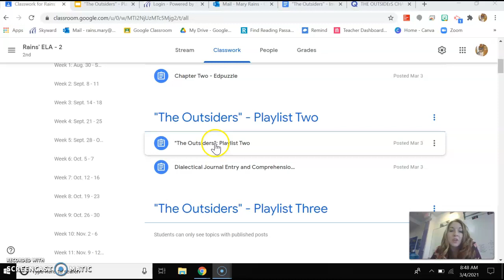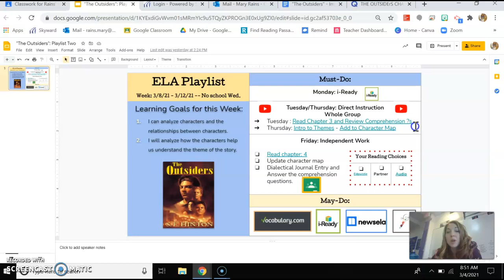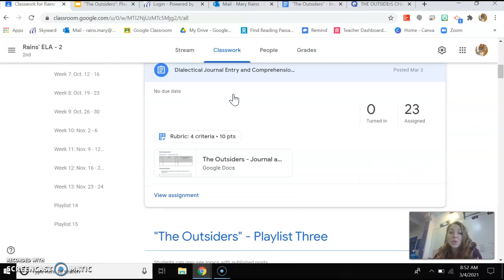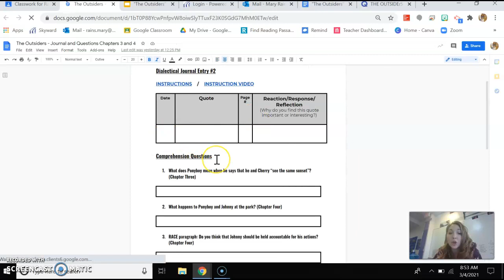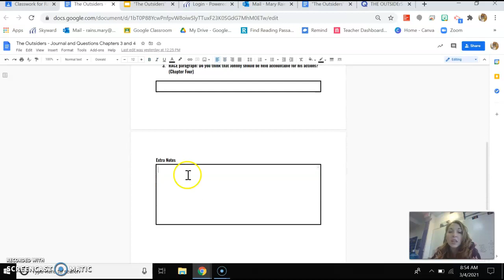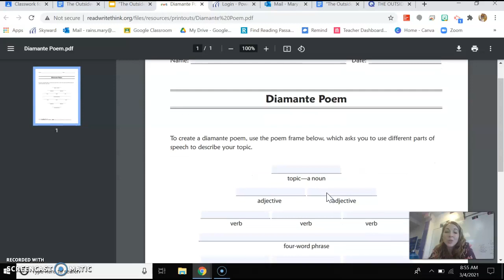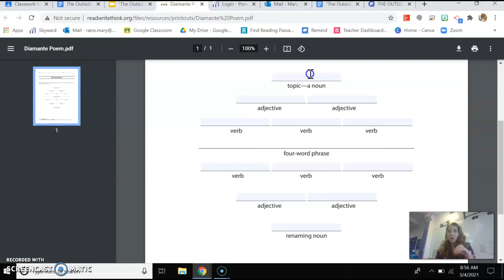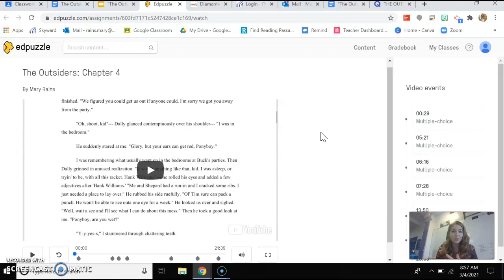The Outsiders Playlist Two